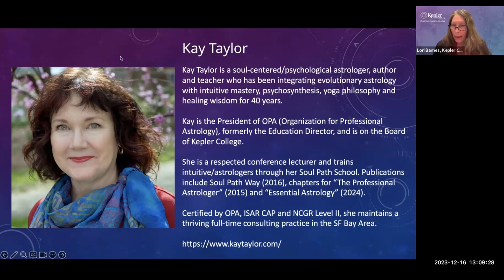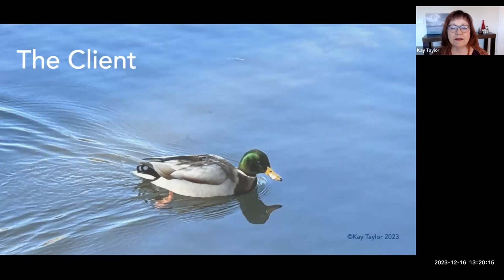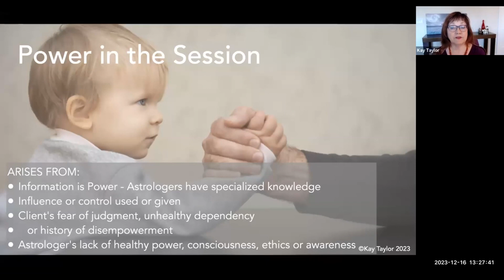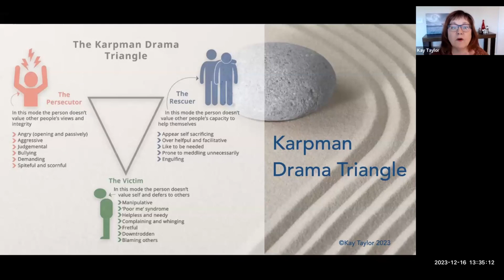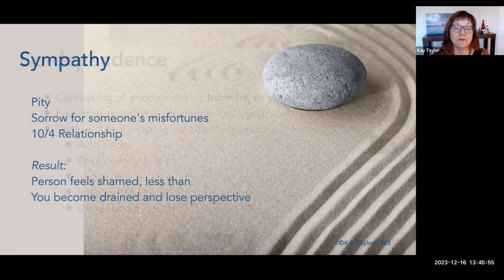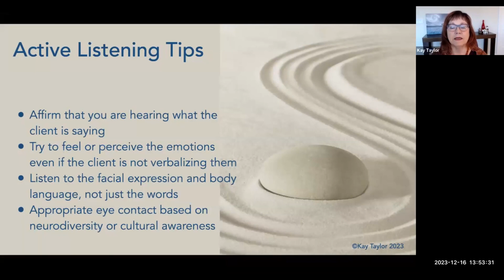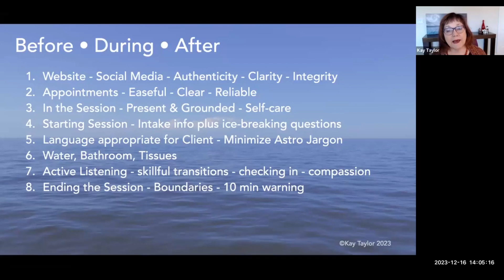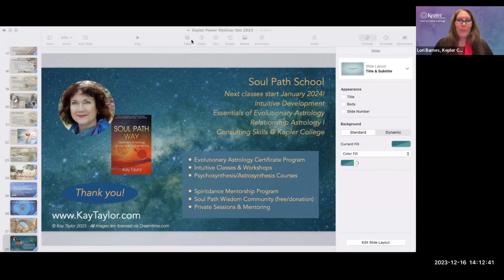Power Dynamics in the Astrology Session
Join esteemed astrologer Kay Taylor in this important presentation looking at power dynamics in the astrology session. To sign up for Kay's Consulting Skills course,